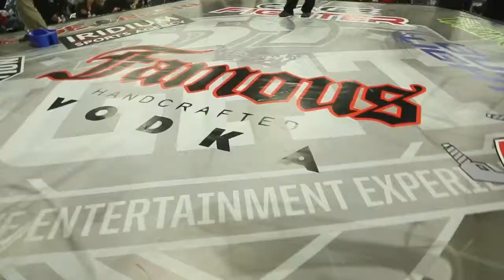559 Fights #21 Alberto Arreola vs Edgar Javier Loza